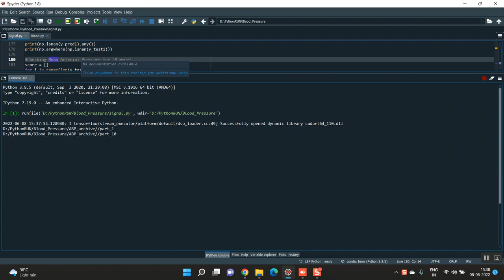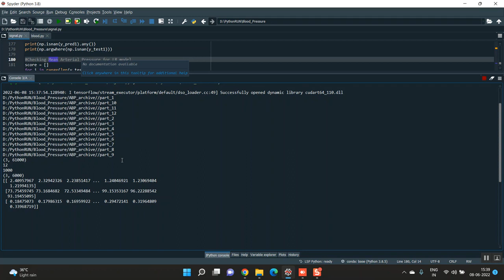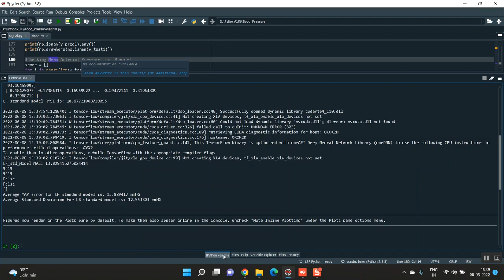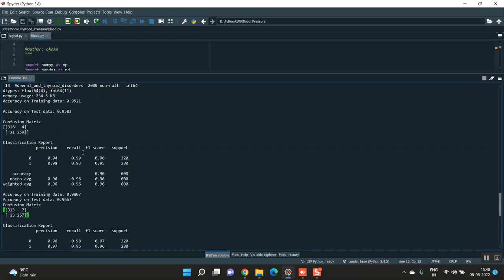Stretchable Textile Bands for Ambulatory Electrocardiogram and Oximetry all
IEEE PROJECTS 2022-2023 TITLE LIST

Support Including Packages
* Complete Source Code
* Complete Documentation
* Complete Presentation Slides
* Flow Diagram
* Database File
* Screenshots
* Execution Procedure
* Video Tutorials
* Supporting Softwares

Support Specialization
* 24/7 Support
* Ticketing System
* Voice Conference
* Video On Demand
* Remote Connectivity
* Document Customization